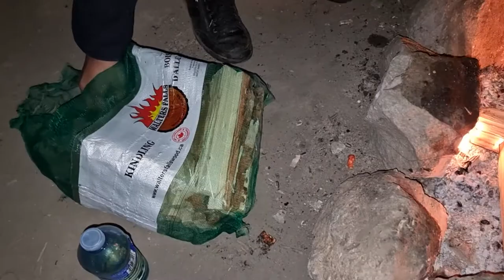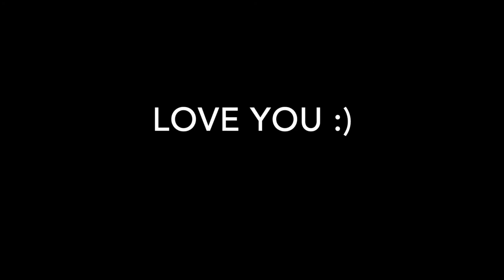Found a New Bonfire Spot in Toronto !! 🔥 || Humber Bay Shores 📍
1. Instagram :》 samar_rover

2. Snapchat :》 mr.singh014

3. Facebook id :》 Samarjeet Singh

4. Twitter :》samarrover

1. Canon EOS M50 ( My Primary Camera )

2. Canon EF-S 10-18MM f/4.5-5.6 is STM Zoom Lens ( Wide Angle Lens )

3. Rode Video Micro Mic ( Primary Microphone )

4. HIFFIN® Ultra Slim Multicoated 16 Layers UV Filter (49 MM)

5. Tripod

6. Samsung Galaxy S21 Ultra 5G ( Phone for Filming )

7. ASUS ROG Strix G G731GT-AU016T  ( main Laptop )

8. WD Elements 1TB Portable External Hardisk ( for editing )